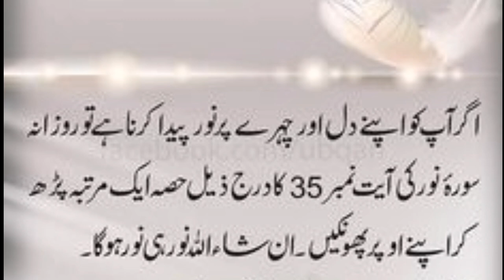Beauty face wazifa | dua for beautiful skin | khobsurat chehra